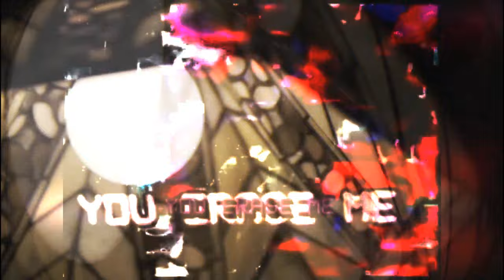Hard Dubstep Mix 'AFTER LIFE' (Brutal Dubstep Drops)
"AFTERLIFE"
**DUBSTEP VOL. 9 REUPLOAD**

00:00 Osiriz - Urkraft
02:35 Synoid - Battle Of The Pokemon
04:08 Synoid - Battle Of The Pokemon (VIP Mix)
05:23 Code Pandorum - Jason
11:05 Kretan & Moth - The Devil (Original Mix)
14:46 Code Pandorum - Salem
19:06 White Eyes - Legion
22:55 Concavenator - Careful What You Wish For (Gnarl Wrought Remix)
26:06 Code Pandorum - Remember Me (FESTER Remix)
28:51 Sadhu - Afterlife
31:34 White Eyes  - Decimation
35:36 Code Pandorum - Sacrificed
Mixed By XDAFT

halloween
dubstepmix
dubstepmusic
dubsteplife
metal
metalcore
ncs
ncsmusic
gaming
music
musician
musica
2022
fyp
fypシ
tiktokviral
trending
trend
mix
mixtape
remix
remixsong
remix2022
remixsong
intro
introvideo
glitch
soul music
soul deep
soul deep collection
soul night
emotional soul music
new soul music
best soul
top hit soul songs 2021
greatest soul music
rnb soul
new soul
Soul Music Mix
the very best of soul
the best of soul
best soul r&b music
soul music mix
smooth soulful
soulful
smooth soul
relax soul
soul groove
relaxing soul music
soul/r&b
The best soul music
Top Hit Soul Songs
Exciting soul song list